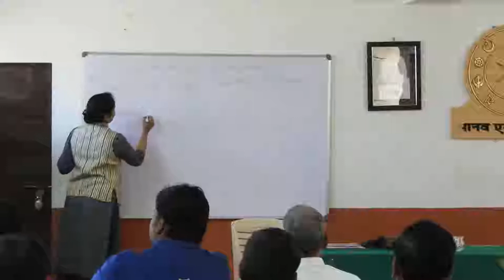Low Academic Performance and Life Skills: Training for School Teachers-First Part-Snippets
Snippets of a training program for School Teachers on Like Skills and Low Academic Performance